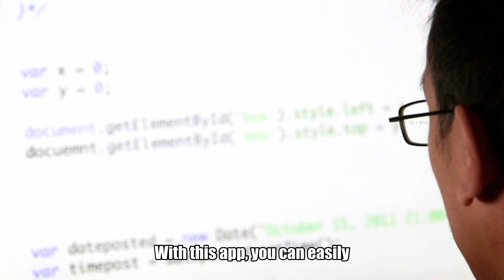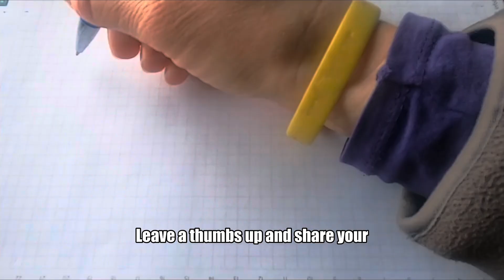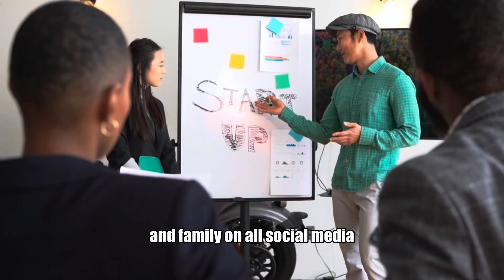Al Jazeera Arabic Live قناة الجزيرة | البث الحي | البث المباشر